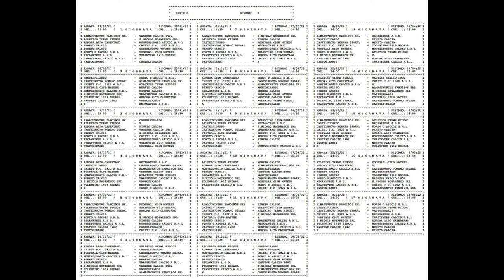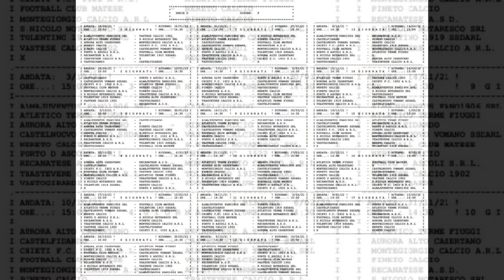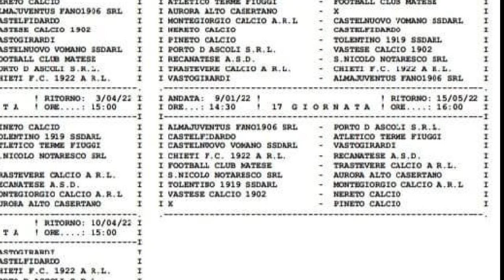Serie D, ecco il calendario. Subito due derby abruzzesi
Sono stati diramati questa mattina i calendari dei 9 raggruppamenti di Serie D. In particolare nel girone F si parte con due derby nella prima giornata del 19 settembre